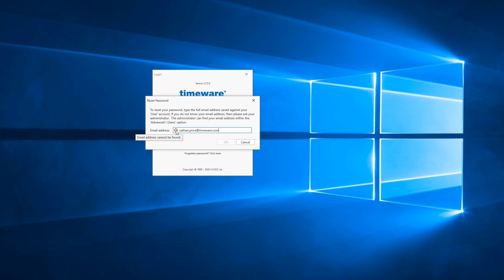Project Toronto 7 - Inline Error